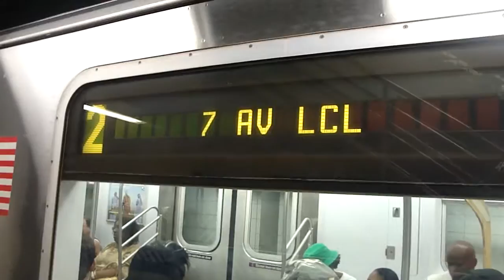MTA NYC Subway: Flatbush Ave.-bound R142 (2) Train at Park Place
Seen here is a Brooklyn-bound Bombardier R142 (2) local train arriving, stopping, and leaving at Park Place station. The (2) and (3) running local in Manhattan in both directions the day this was filmed.